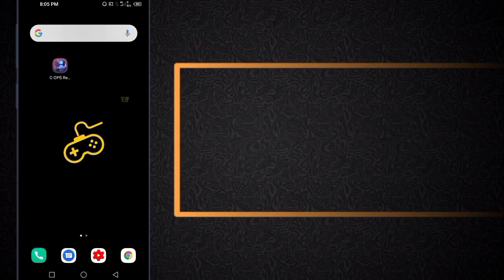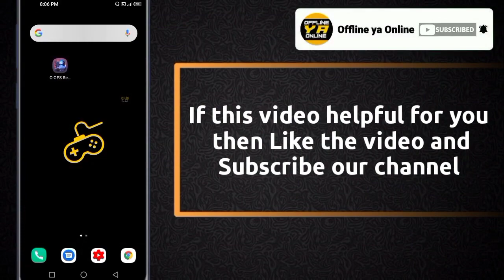Critical Ops: Reloaded game offline ya online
Hello friends in this video I will show you that Critical Ops Reloaded game is offline or online.So let's start!

Is critical ops reloaded game work without internet connection?

Is Critical Ops Reloaded game offline?

critical ops reloaded game offline hai ya online?

c ops reloaded offline,critical ops reloaded gameplay,critical ops reloaded offline gameplay.